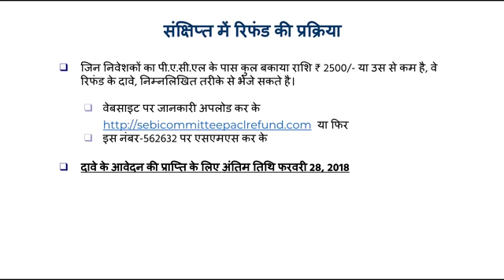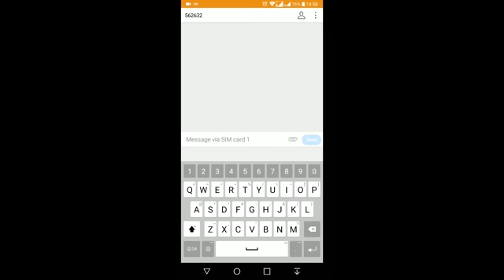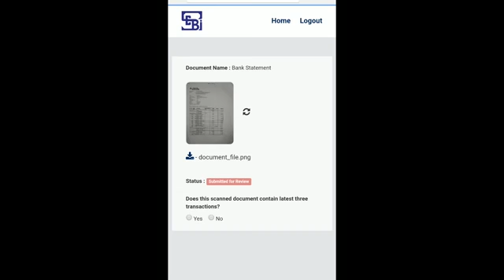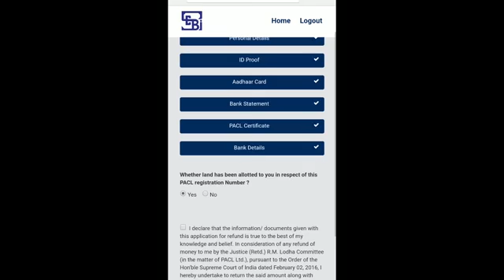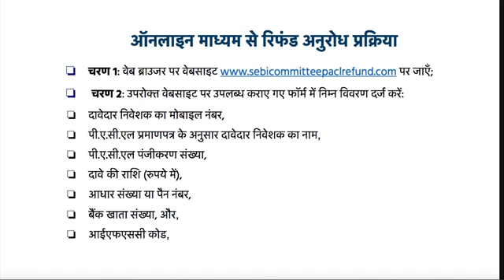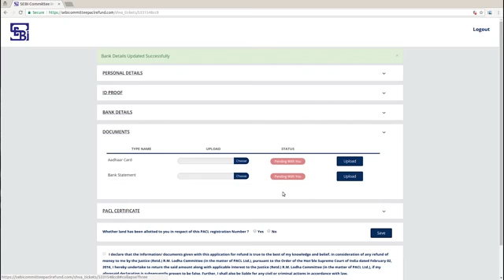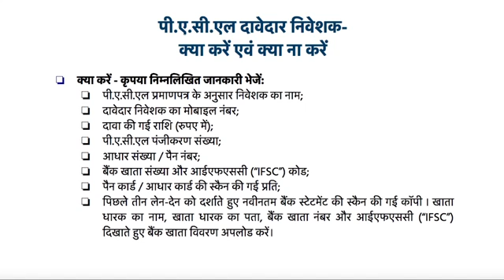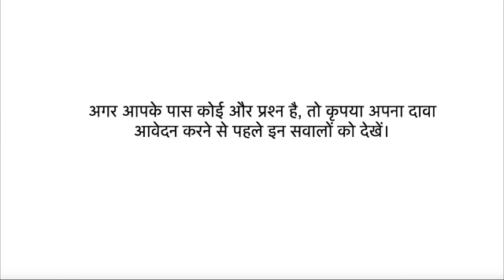PACL ( रिफंड प्रोसेस ) पाने कि जानकारी शुद्ध हिंदी भाषा मे पाईये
PACL Refund पीएसीएल रिफंड प्रोसेस पाने कि जानकारी हिंदी भाषा मे पाईये